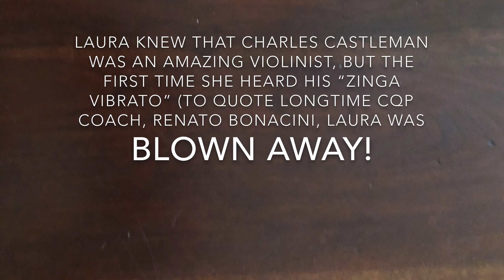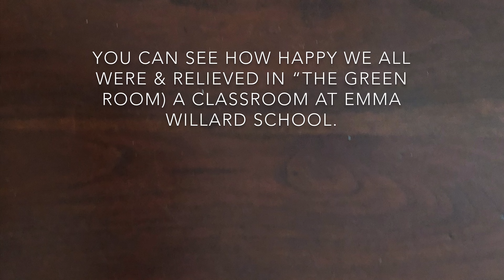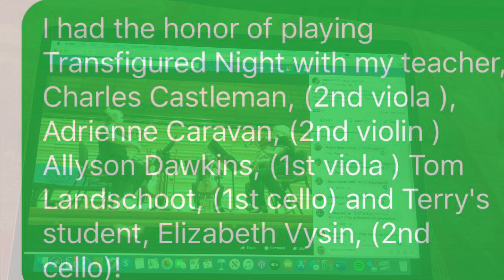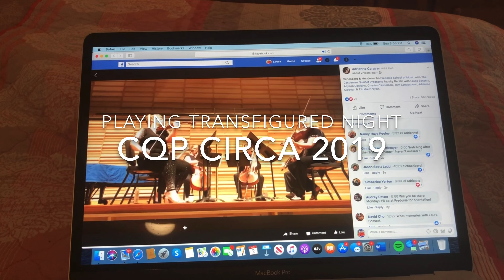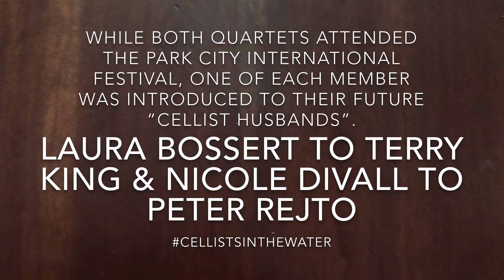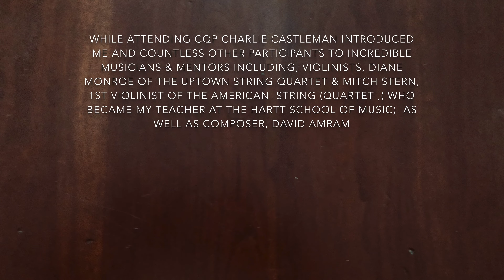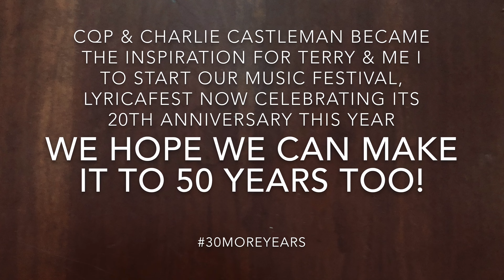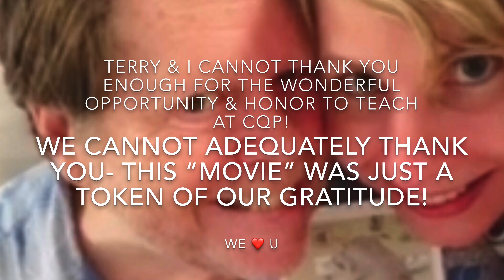CQP | Laura Bossert, violin/viola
The Castleman Quartet Program || 50th Anniversary Testimonial

Laura Bossert, violin/viola | CQP Alum ’85 - ’89, Faculty '91, 93, 96 - present

If you would like to Donate to The Charles Castleman Quartet Program, non-profit, please follow the following